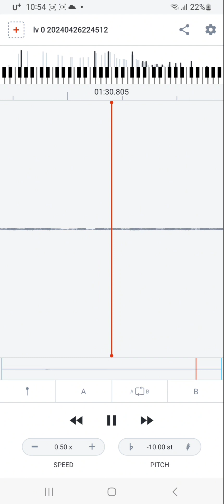CG-55 sound but i made it look same (kinda._.)